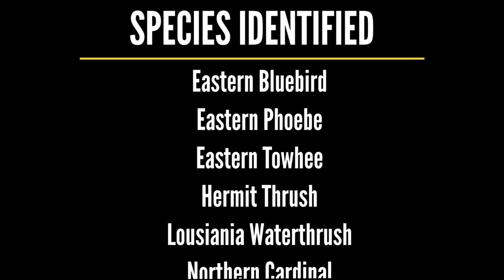Ep 15 Bike & Bird near home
During the pandemic shutdown I was looking for different ways to enjoy birdwatching. In this episode I try out doing some Bike Birding. Basically, I rode close to home and listened for birds, stopping along the way and trying to identify them.